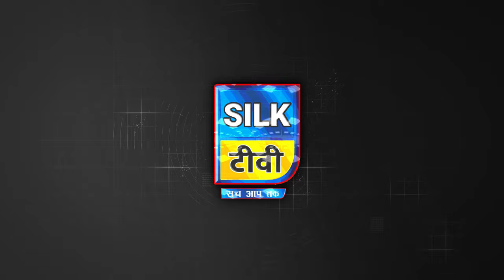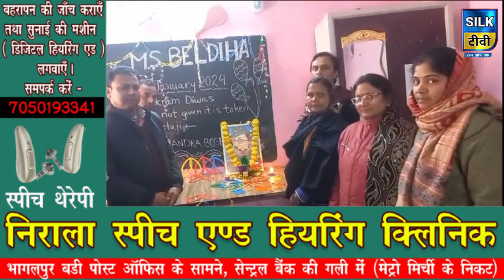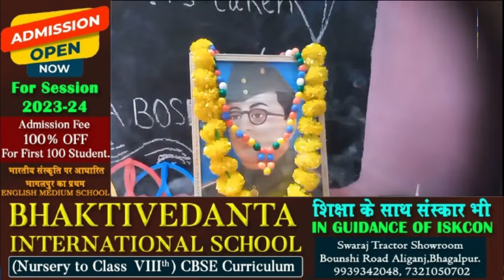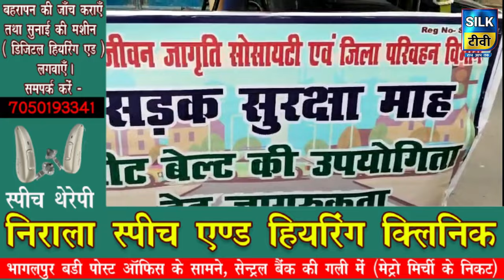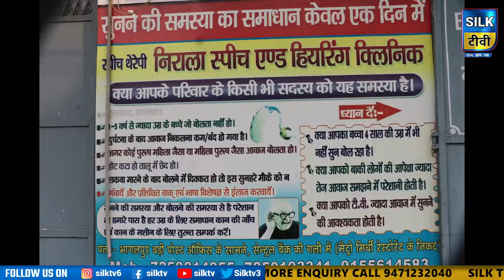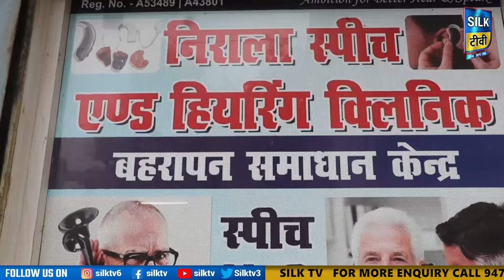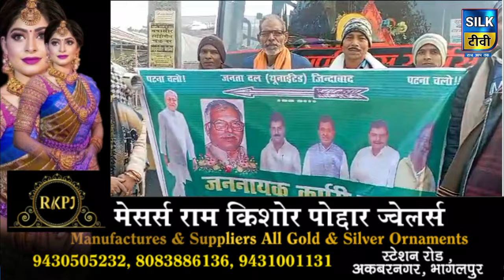SILK TV- जिले की खबरें एक साथ || 23 JANUARY 2024